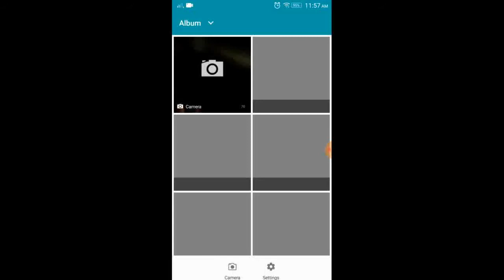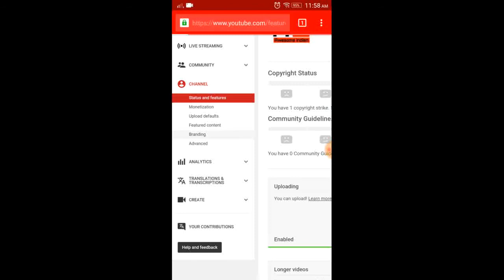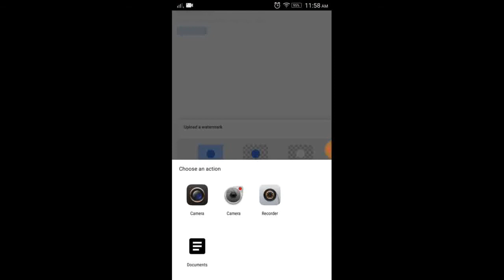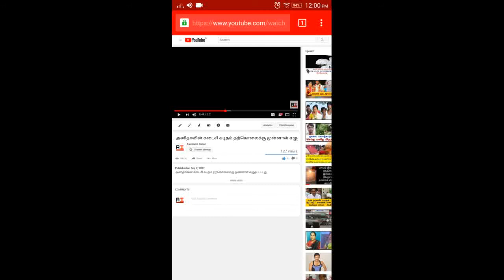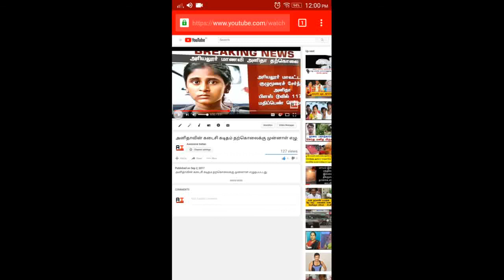How to Add Logo In YouTube videos HD Tamil